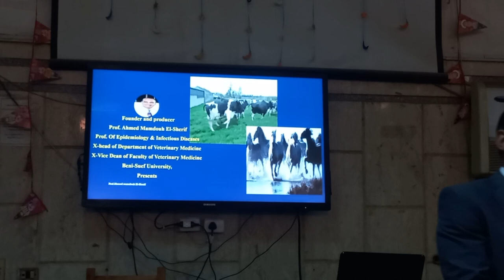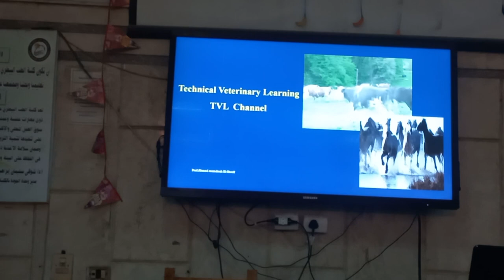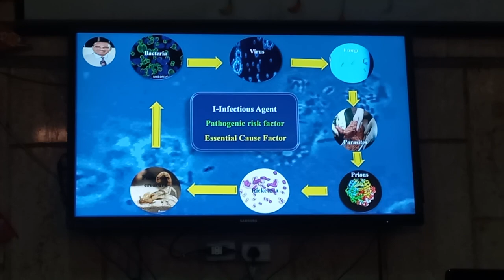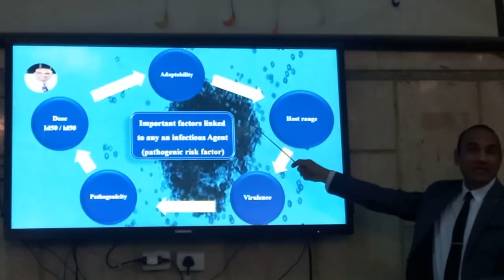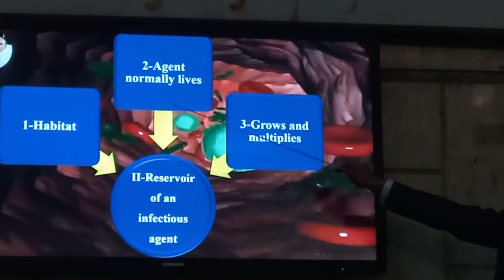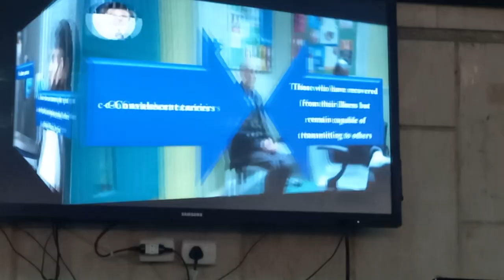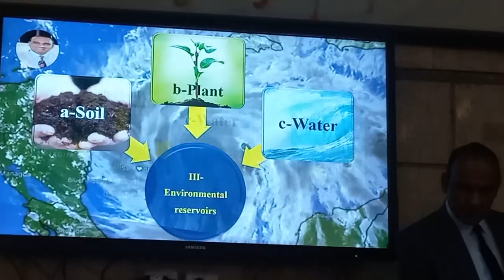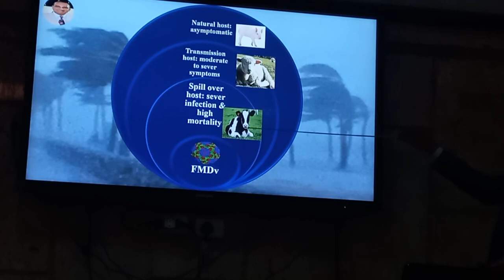chain infection - Infectious disease process سلسلة العدوي - طريقه حدوث المرض المعدى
This a recorded live lecture about chin infection that given to veterinary students and researches of Faculty of Veterinary Medicine - Beni-Suef University- Egypt.  Chain infection / infectious disease process discussed in details. this lecture is important for veterinarian, veterinary students, researchers and epidemiologists.